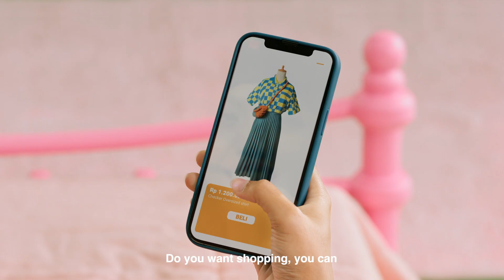Mandiri Livin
One of the biggest bank in Indonesia Bank Mandiri is going to make your shopping experience even better. The bank application can be used in other countries too to make your traveling hassle free. With many benefits to offer, you should hurry and get one.